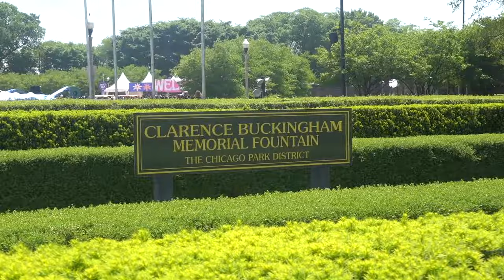SUEÑOS FESTIVAL 2022 VLOG | IT WAS LIT | EL ALFA, WISIN Y YANDEL, OZUNA, J BALVIN, JOWELL Y RANDY🔥🤩🥵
✨HEY BABES✨

THIS WAS DEF THE HIGHLIGHT OF 2022 SO FAR! I HAD THE MOST AMAZING TIME!! CAN'T WAIT TO ATTEND NEXT YEAR!! 🤞🏼🥳🤩